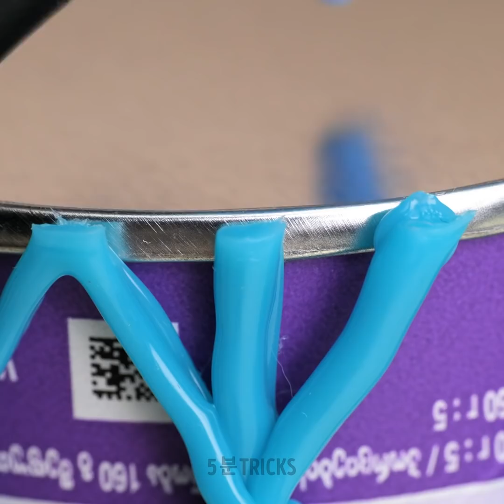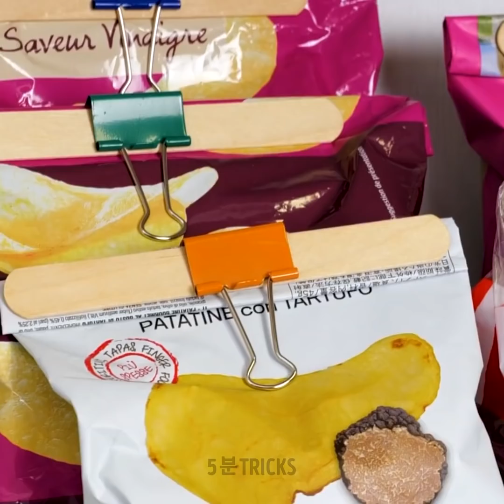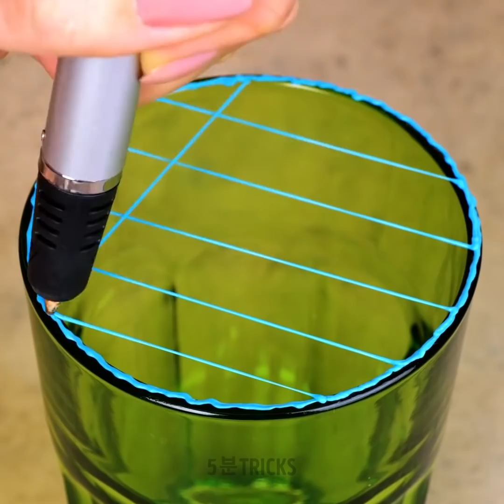환상적인 글루 건 & 3D 펜 팁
놀라운 3D 펜과 글루 건 공예와 팁

안녕하세요 공예 매니아 여러분들! 여러분의 하루를 개선할 수많은 영리한 꿀팁과 공예를 모았어요. 핸드폰을 근처에 두고 싶다면 3D 펜을 이용해 핸드폰 거치대를 만들어 침대 옆 스탠드에 둘 수도 있어요. 지친 하루 끝에 쉬면서 발도 마사지를 받고 싶지만, 큰 돈을 쓰고 싶지는 않다면 (비싼 마사지 서비스), 직접 만들어보세요. 팝잇 피젯을 구슬로 채운 뒤 글루 건으로 위를 덮어주세요. 이제 이 작지만 효율적인 수제 도구를 이용해 편안하게 쉬면서 발 마사지를 받을 수 있어요 ;)

영상을 계속 보면서 값진 여름용 공예들을 배워보세요. 예를 들면, 글루 건으로 여름용 플립 플랍을 만들 수도 있어요! 제일 좋아하는 색깔을 고르고 시작해봐요! 만약 선글라스가 없지만 눈을 자외선으로부터 보호하고 싶다면, 글루 건으로 귀여운 선캡을 만들어보세요!

타임스탬프:

00:34 - 글루건으로 만든 발가락 마사지 기계

01:57 - 3D 펜으로 의자 고치기

09:27 - 3D 펜으로 만든 독특한 티셔츠 DIY

16:12 - 글루 건으로 만든 귀여운 자석

24:10 - 수제 여름용 플립 플랍